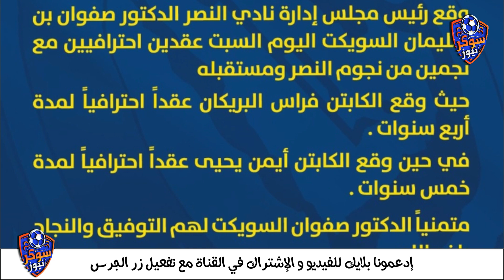صدمات مدوية للهلال والاتحاد والأهلي|سويكت النصر يتحرك|سييرا الاتحاد يفجرها|ضياع صفقة الهلال